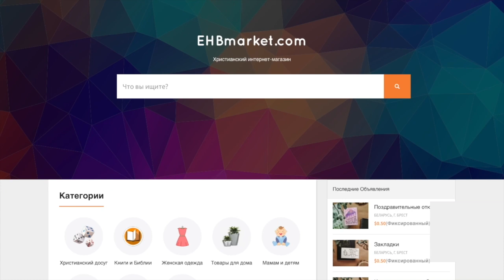СКОРО ЗИМА ❄️ Давид & Юлия Махмуд-Оглы I 2019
Всем привет!

Планируется запись нового альбома «По следам Любви»
В альбом будет входить 9/10 песен.

Фонограммы можно приобрести написав лично